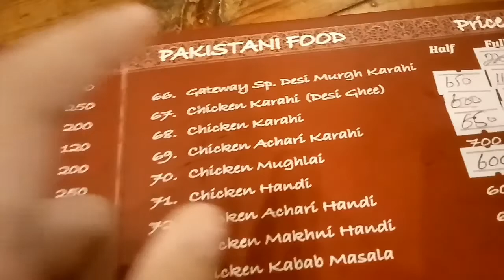Road trip to naran by basit says 🗻 pt[6]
naran mountain basit says